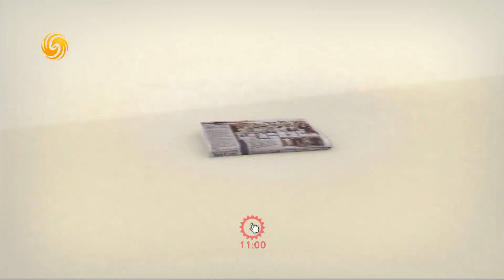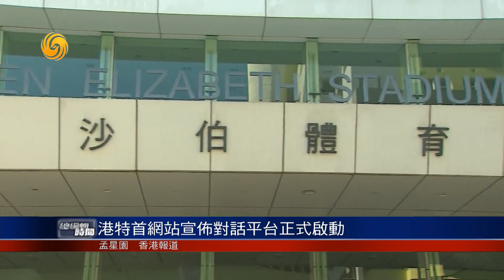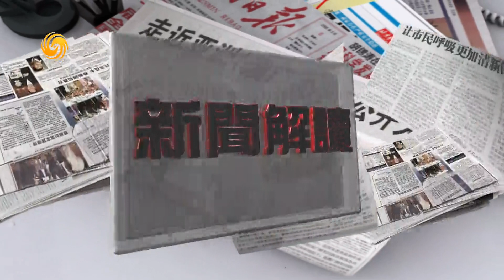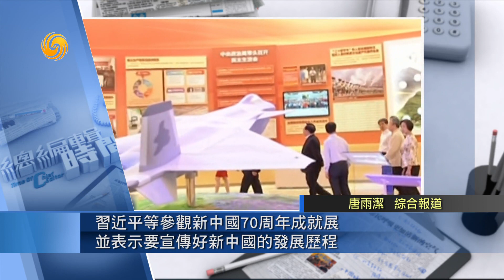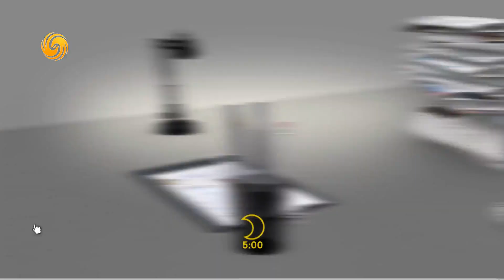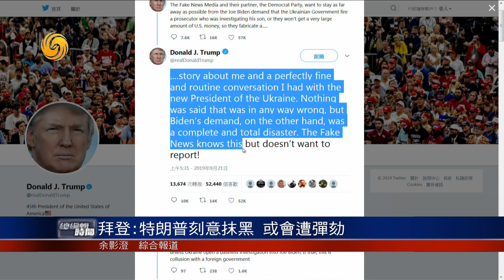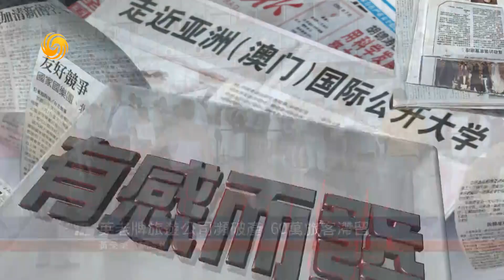《總編輯時間》香港“暴力周末”持續 陰謀在於“攬炒” 20190923【下載鳳凰秀App，發現更多精彩】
台灣擬嚴管公務員經大陸轉機；港暴亂入夜蔓延，暴徒旺角縱火堵路；多個港鐵站22日遭大肆破壞，23日重開；港警：投汽油彈屬縱火或被判終身監禁；港特首：止暴制亂，保障打工仔飯碗；港特首網站宣佈對話平台正式啟動；“暴力周末”持續，陰謀在於“攬炒”；伊朗總統前往聯大，呼籲和地區對話。